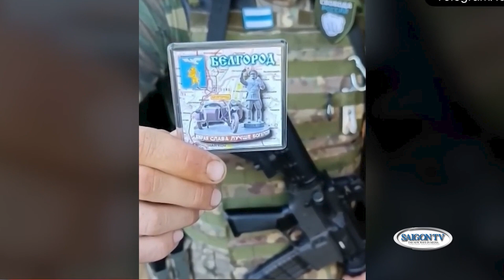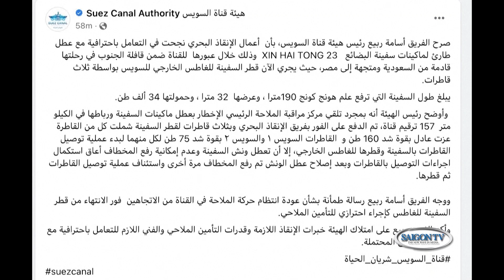Tin Sáng 6/06/23 | Thời Sự Thế Giới 📺 Đài Nga bị chiếm sóng, phát thông điệp giả giọng ông Putin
SAIGON TV📺